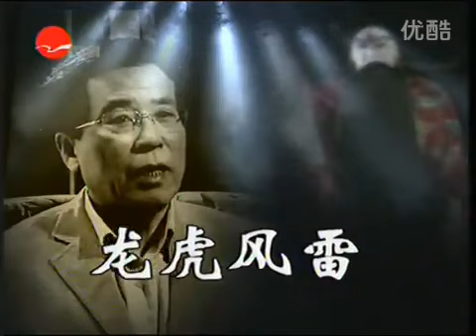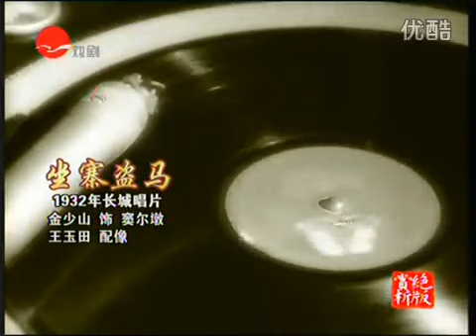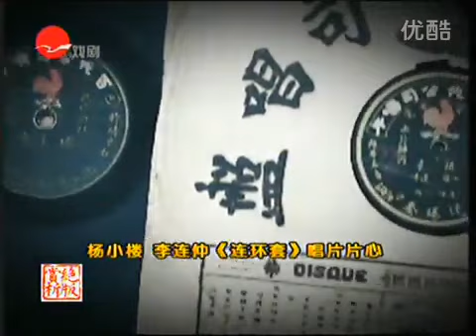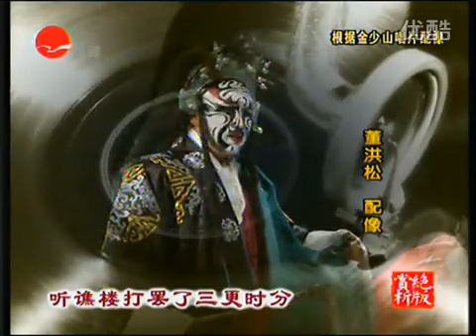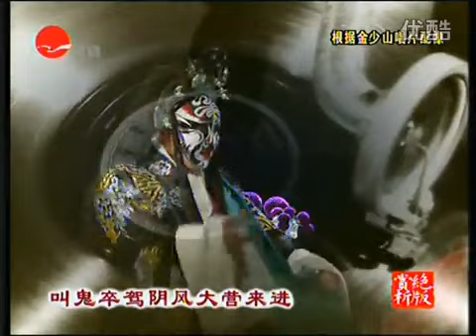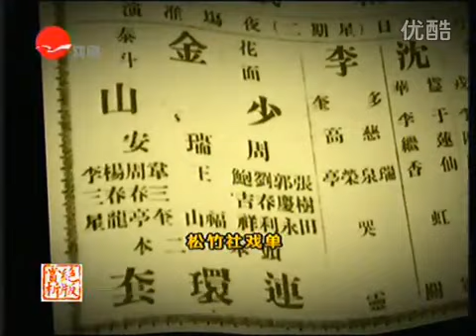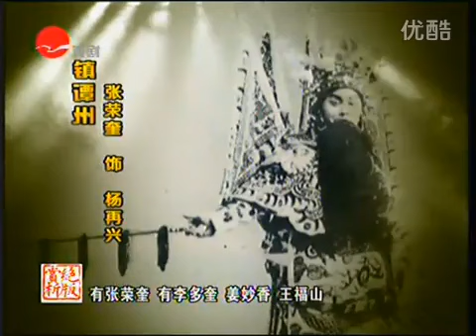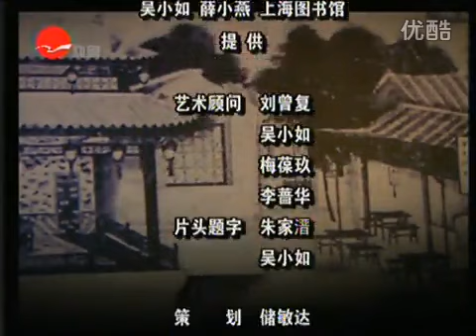绝版赏析 花脸金郝侯5